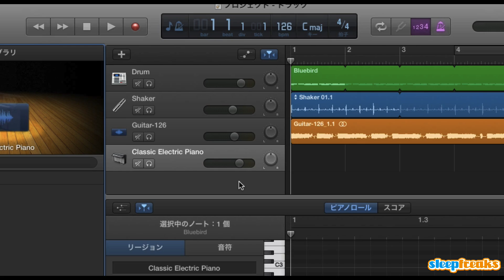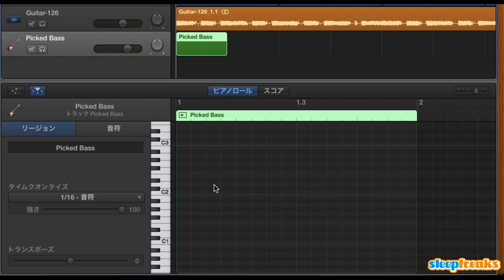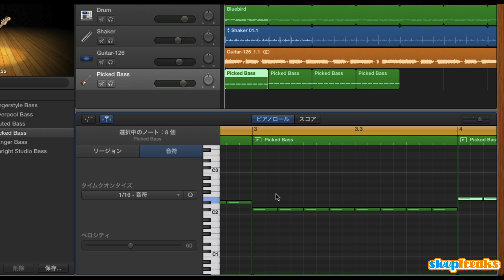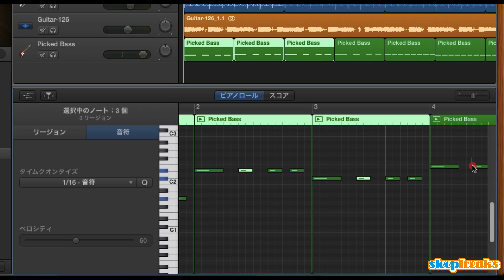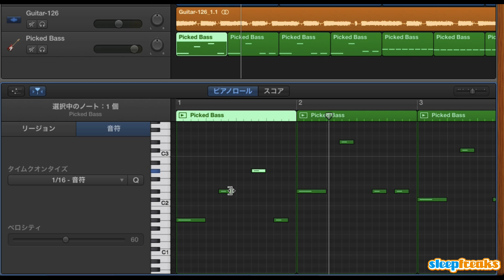GarageBandの使い方⑥ Bassの打ち込み（Sleepfreaks DTMスクール）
今回は、Bassの基本的な打ち込み方法について解説していきます。

※動画で使用しているギター素材は、HPよりダウンロードが可能です。
GarageBandはフリーソフト（現在、Macを購入すれば無料で使用可能です）なので、
これからDTM、作曲を始めたいという方に参考にしていただければ幸いです。